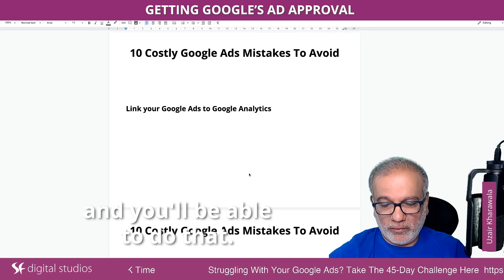Learn Google Ads | How To Get Google Ads Approved Using Trademarks In Ads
We’ve got another short video for you to learn about how to get Google Ads approved using trademarks in Ads.

If you’d like to learn more, you can join us live every weekday at 1700 hours UK time on YouTube.

Free Resources